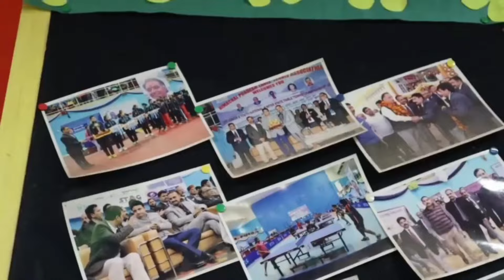लोकसभा चुनाव में हार को लेकर शिमला में कांग्रेस का मंथन